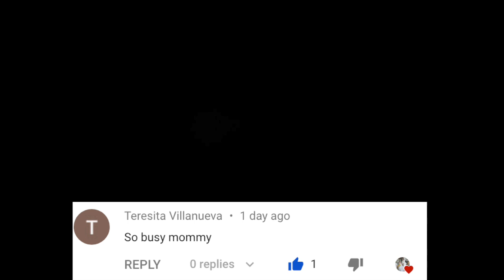NAG GHOST👻🍭 HUNTING SA HALLOWEEN? FUN DAY! | THE EUGENIOS